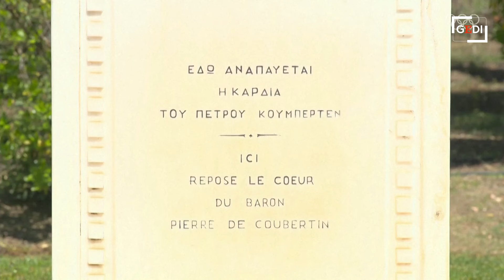Non c'è il sole, l'accensione della fiamma olimpica avviene con il fuoco sacro di riserva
A a 101 giorni dal via ufficiale dei Giochi di Parigi 2024 si accende in Grecia la fiamma olimpica nello scenario delle rovine del Tempio di Hera, risalente a circa 2.600 anni fa. Da Berlino 1936 è la tradizionale cerimonia simbolo che annuncia di fatto il 'countdown' verso la più grande rassegna sportiva del pianeta. Il 'primo passo' si è rivelato meno lineare del solito. A causa del cielo nuvoloso su Olimpia che ha impedito di far convergere i raggi del sole all'interno di uno specchio cilindrico parabolico, l'attrice Mary Mina, vestita da sacerdotessa dell'antica Grecia, ha dovuto utilizzare la fiamma di riserva creata nella giornata di ieri durante le prove generali. La fiamma verrà ora trasportata dai templi in rovina e dai campi sportivi dell'Antica Olimpia da una staffetta di tedofori per un viaggio nel Peloponneso che durerà 11 giorni attraverso la Grecia. Viaggerà dall'isola di Corfù, nel Mar Ionio, a Santorini, nelle Cicladi, via Kastellorizo, nel sud-est del Paese. Trascorrerà anche una notte vicino al Partenone, sulla roccia dell'Acropoli. Il 26 aprile la fiamma sarà consegnata agli organizzatori francesi nello Stadio Panatenaico di Atene, dove nel 1896 si svolsero i primi Giochi Olimpici dell'era moderna. Si imbarcherà poi per la Francia a bordo della Belem a tre alberi e arriverà a Marsiglia l'8 maggio. La nuotatrice Manaudou, vincitrice del suo primo titolo olimpico nel 2004 ai Giochi di Atene, succederà a Stefanos Ntouskos, campione olimpico di canottaggio, oro a Tokyo 2020, e diventerà così la prima tedoforo francese a portare la fiamma, come annunciato dal comitato olimpico greco.